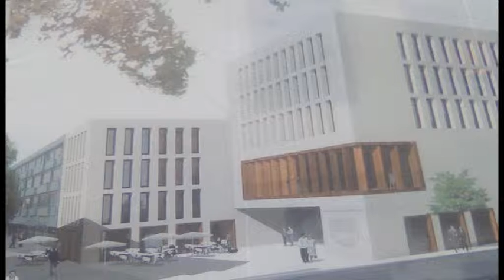Regionales aus der Mark Brandenburg: "Volksbegehren Rathausneubau"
In Bernau soll ein neues Rathaus gebaut werden, da das alte aus dem 19.Jahrhundert zu klein geworden ist. Allerdings gab es in der Vergangenheit viel Streit darum. Am 5.März gibt es nun dazu ein Volksbegehren und die Einwohner entscheiden über den Neubau des Rathauses.